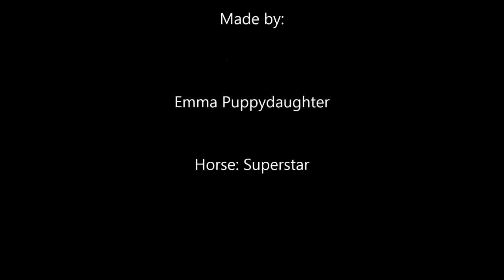SSO Wallet gone! Money vanished! End of the World!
James things are gone :o Find out who took it :o